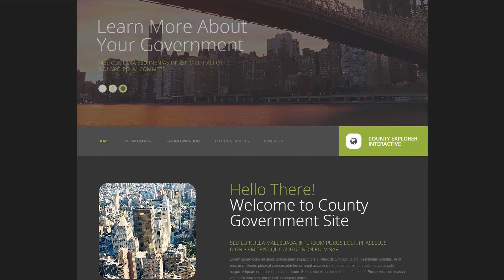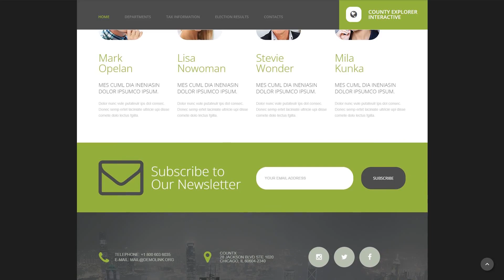Countx Website Template by WT - 55967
This one comes with Responsive, On-line chat, Sliced PSD, Dropdown Menu, Google map, HTML 5, JQuery, HTML plus JS

For businesses like county, documents, election, government, information, politics, public, services, social

Responsive design means that the web page changes its shape and size in order to suit almost any display screen, from the tiniest handsets to the largest PC displays. For every gadget, page elements grow or shrink to appear ideal.
Whatever type of gadget your clients could work with to enter the website - they may discover a stunning picture which has a handy navigation menu. It's an especially relevant feature, taking into consideration that a large percentage of clients at this point prefer their cellular phones for internet surfing.
Browse for more Responsive website design templates here
This attribute allows you to incorporate your internet store with the LiveChat resolution.
Let clients request technical support's help or contact sales department while trying to make a decision on the product. Your genuine guidance can turn viewers into devoted clients.
Browse for more On-line chat website design templates here